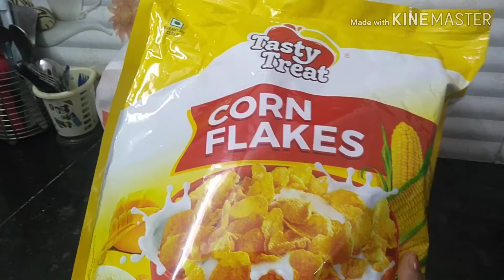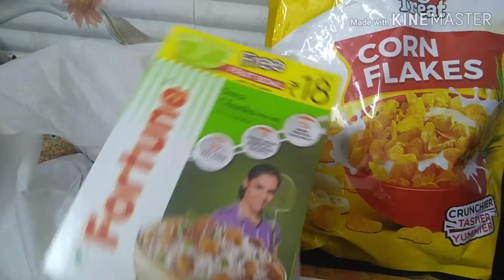हर महीने करना पड़ते है ये काम Indian monthly Big Bazaar Grocery Shopping haul | Indian Dinner Routine